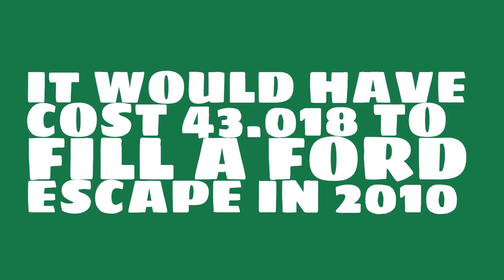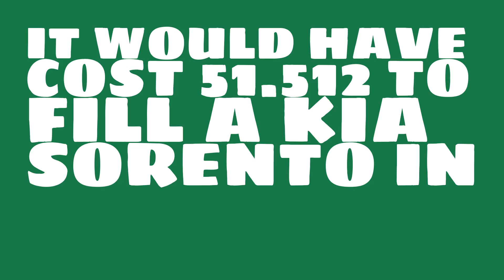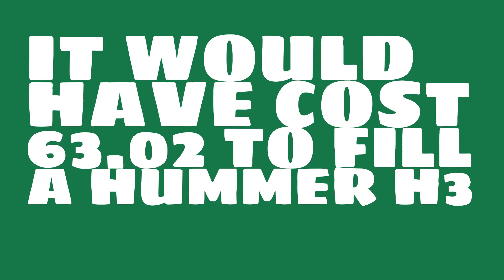How much would it have cost to fill a Honda CRV in 2010?